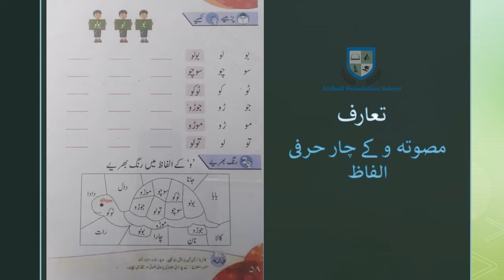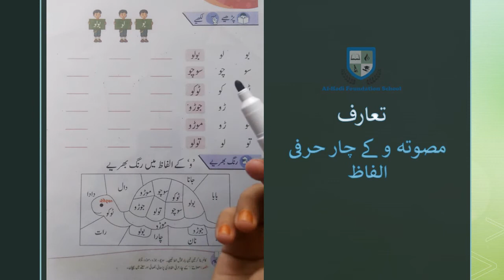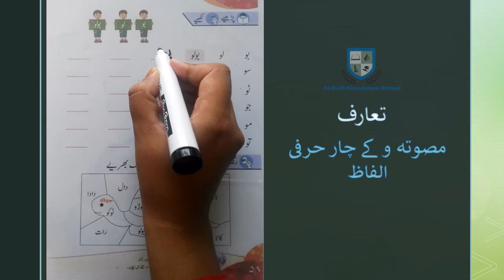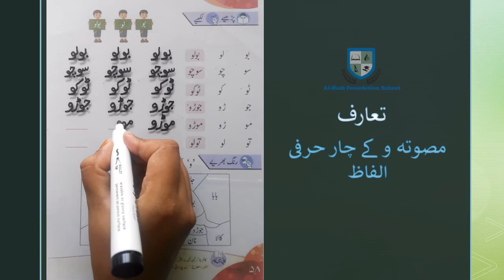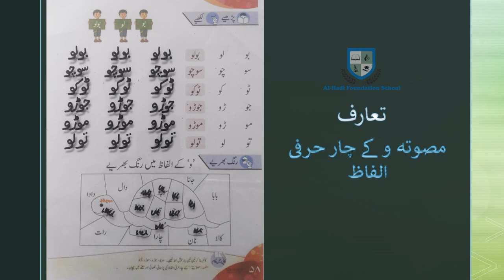Prep - Urdu - Page 58 - مصوتہ و کے چار حرفی الفاظ - September 01